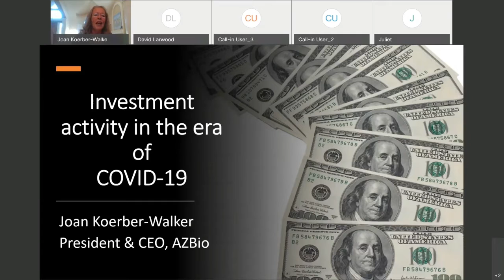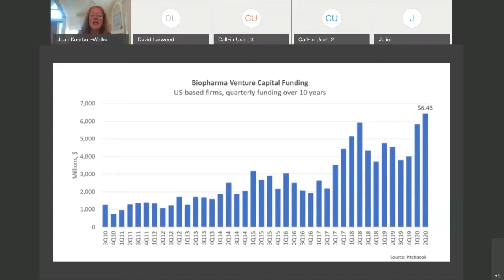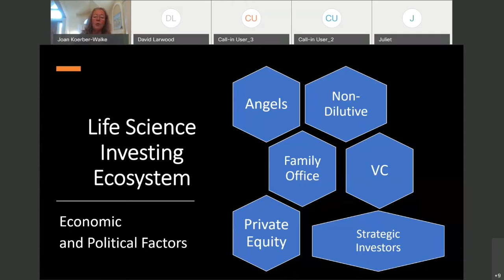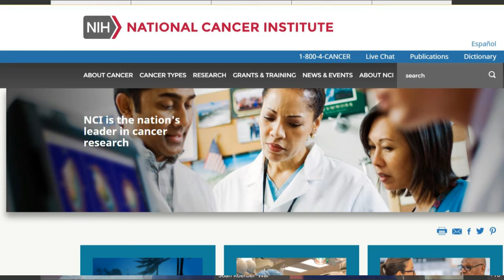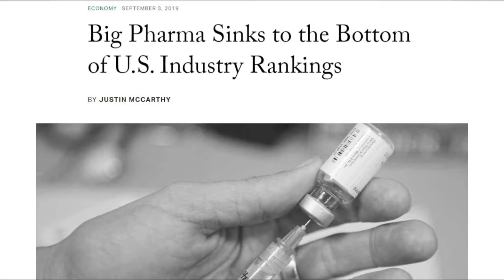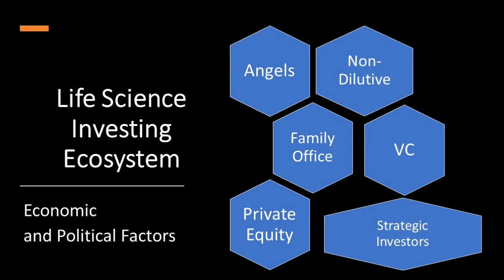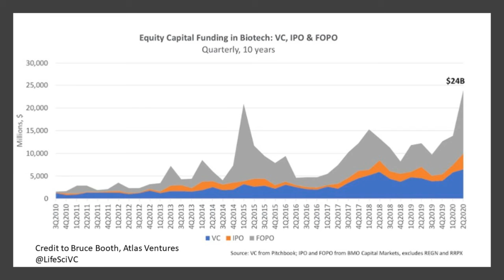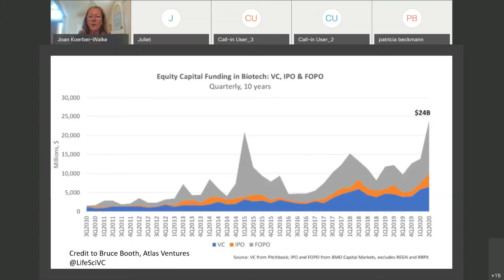Investment in the era of COVID19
A discussion of the investment landscape for life science innovation including what occurred before COVID-19 , what is happening now, and what we may see in the future.